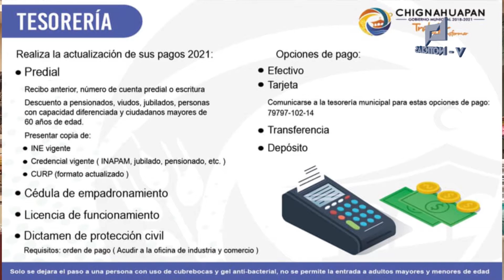Pago de predial en Chignahuapan